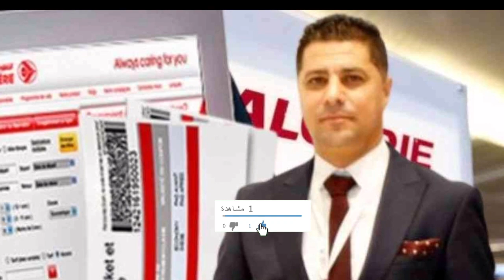Vols vers l’Algérie Attention aux arnaques en ligne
Malgré la suspension du trafic aérien régulier et des vols de rapatriement, des billets d’avion vers l’Algérie sont commercialisés sur Internet.